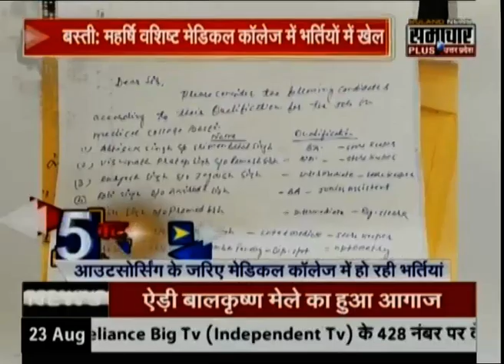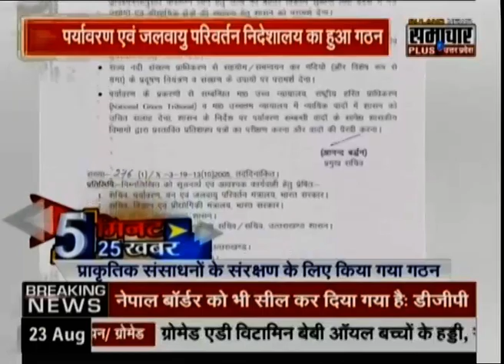25 बड़ी खबरें 5 मिनट में